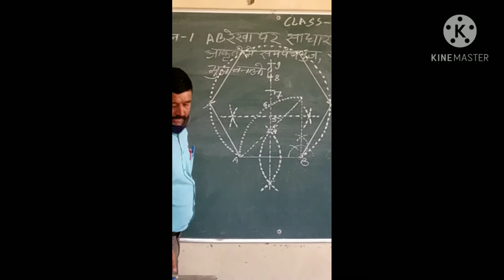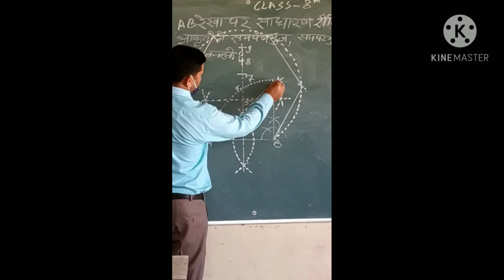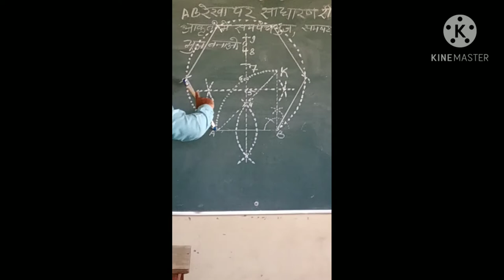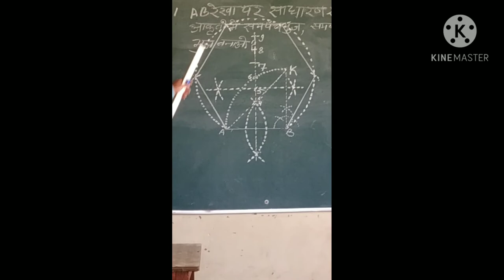13 October 2021